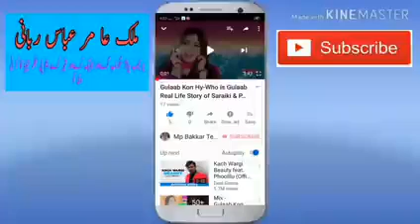Tasweeran | Ajmal Sajid New Song 2020 | New Saraiki Song 2020 | Sad Song 2020 | Rongha Production